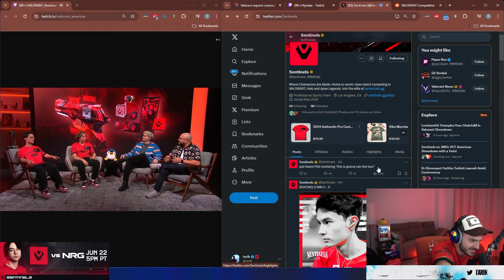Sen Johnqt On Being Excited To Play Against FNS & Expecting FNS Insane Calling | Tarik Reacts